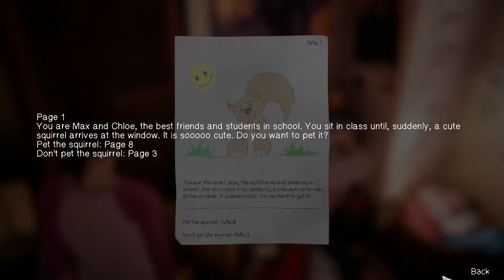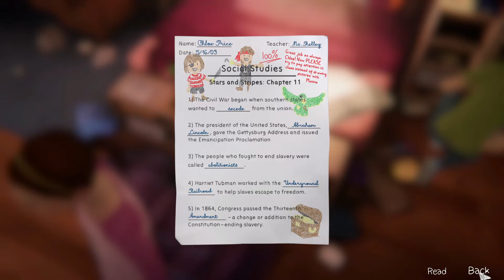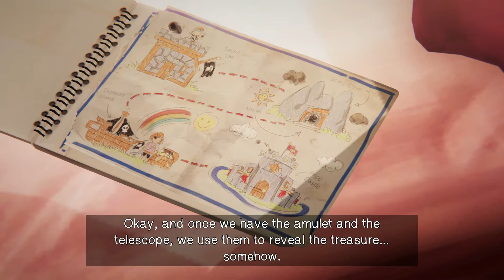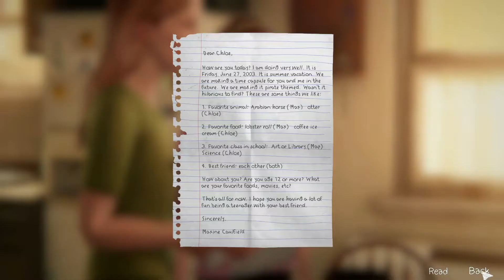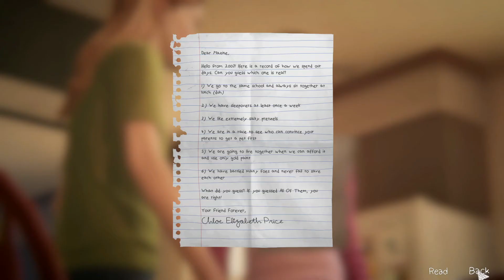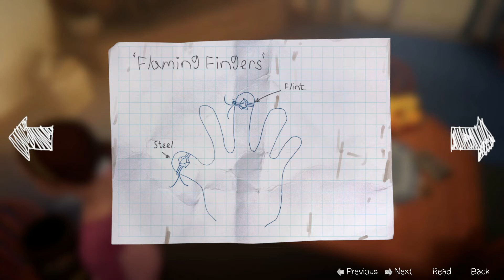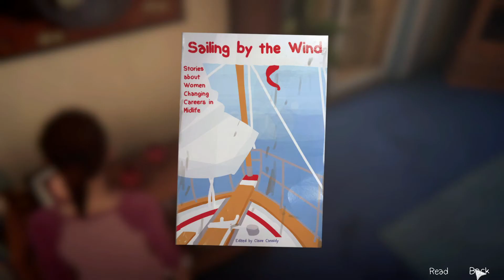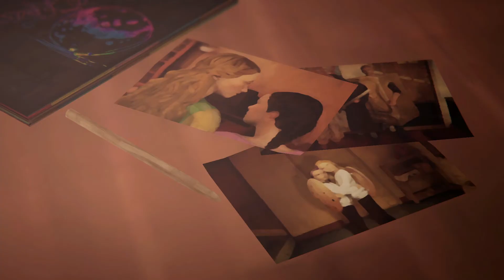THE ABSOLUTE WORST TIMING EVER!! | Life Is Strange: Before The Storm Bonus Episode (Farewell)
Worst week ever for Chloe..
Life Is Strange: Before The Storm is a prequel to the main Life Is Strange Series.

Life Is Strange happens after the events of Before The Storm, check out the full playlist

Other videos you should watch:
✷THE CALM BEFORE THE STORM | Life Is Strange: Before The Storm Episode 1 (Awake) Part 1
✷WHAT A WAY TO END AN EPISODE! | Life Is Strange: Before The Storm Episode 1 (Awake) Part 2
✷A NEW BEGINNING!! | Life Is Strange: Before The Storm Episode 2 (Brave New World) Part 1
✷MAKING THE RIGHT CHOICE?? | Life Is Strange: Before The Storm Episode 2 (Brave New World) Part 2
✷ALL BREAKS LOOSE!! | Life Is Strange: Before The Storm Episode 2 (Brave New World) Part 3
✷FINALLY GETTING OUT OF HERE?! | Life Is Strange: Before The Storm Episode 3 (Hell Is Empty) Part 1
✷A FEW MINUTES TOO CLOSE!! | Life Is Strange: Before The Storm Episode 3 (Hell Is Empty) Part 2
✷TO TELL OR NOT TO TELL? | Life Is Strange: Before The Storm Episode 3 (Hell Is Empty) Part 3